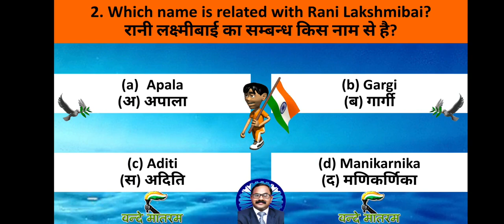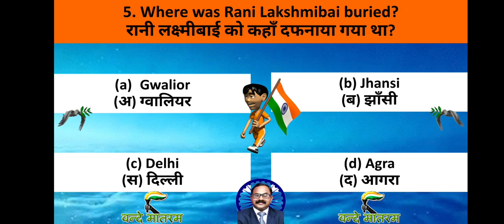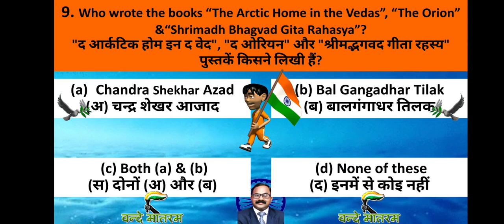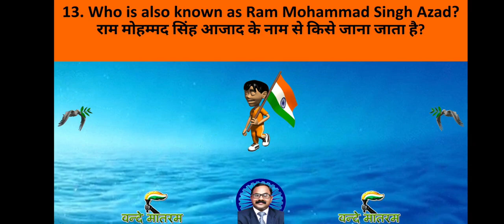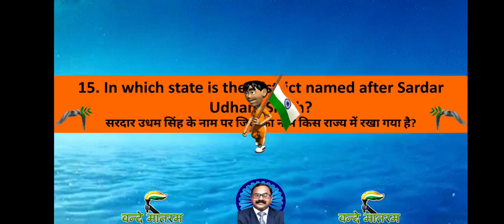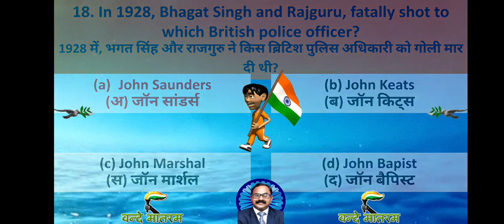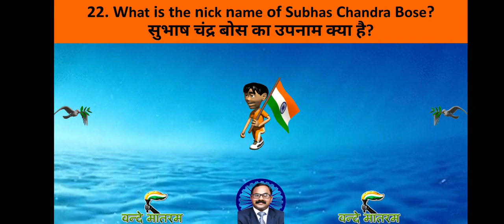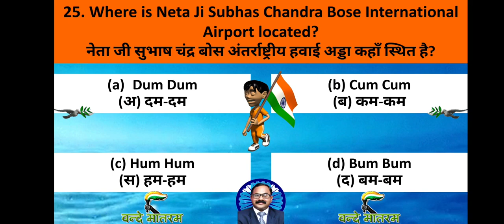Quiz on 75th Independence Day | स्वतंत्रता दिवस पर क्विज | Indian National Movement | UPSC Exam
This video contains 25 most important National Movement related questions.